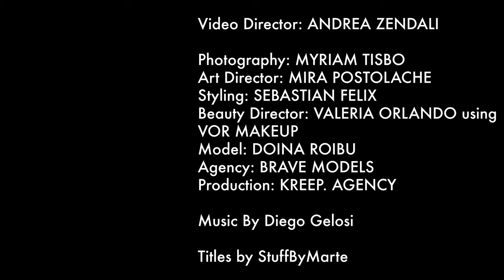In a still foreign land - SWITCH MAGAZINE SPOSA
Ph Myriam Tisbo
Beauty Director Valeria Orlando using VOR MAKE_UP

V)OR è un brand di make up professionale.

LE PREMESSE:
Dopo venti anni di lavoro sui set di moda e pubblicità, in qualità di make-up artist, Valeria Orlando sviluppa,
parallelamente ad una esperienza e capacità universalmente riconosciuta, un preciso identikit di cosa e
come potrebbe essere il prodotto trucco ideale per le molteplici situazioni e fabbisogno lavorativo di un
truccatore mentre fa fronte alle creative e complesse richieste del fotografo in ogni situazione ambientale.
Dall’incontro, non casuale, di due creatività dal cammino professionale convergente, una make-up artist di
livello internazionale ed un esperto di cosmesi e chimica dal retroterra anch’esso nel mondo del trucco,
nasce una linea professionale per truccatori che prende il nome dall’artista ispiratrice e promotrice: VOR
Valeria Orlando.
La creazione di questa linea , è alimentata dal desiderio di apportare ulteriore bellezza nel mondo del
makeup, in maniera innovativa, superando talvolta steccati abituali dei prodotti professionali esistenti.
Dapprima il prodotto generato in fase prototipo e in confezioni anonime viaggia nel borsone di Valeria
Orlando sui set fotografici, successivamente, dall’incoraggiamento entusiastico dei fotografi e delle modelle
con cui Valeria si misura quotidianamente e prime clienti utilizzatrici, nasce un marchio per allargare al
mondo della cosmesi il parco clienti che ad oggi ancora cerca un prodotto facile da utilizzare ma al tempo stesso professionalmente ineccepibile e che consideri tutte le svariate tipologie di pelle presenti nel mondo.

QUALITA' DEL PRODOTTO VOR:

Il brand VOR Valeria Orlando, completamente Made in Italy, contiene una formula frutto di 5 anni di
ricerche,sperimentazioni e studi, prima di essere proposto al mercato. Una formulazione ricca in pigmenti,
quasi il 59% contro il 12% dei migliori prodotti italiani sul mercato attualmente o del 30% nel mercato
professionale.
Questa particolarità permette con pochissimo prodotto di ottenere una base perfetta,in pochi istanti senza
l’utilizzo di primer in fase iniziale o di fissatori in fase finale, ed in più a modificare realmente le discromie
cutanee presenti sul volto o sul corpo in maniera scientifica grazie alla percentuale elevata di pigmenti.

 I prodotti a marchio V)OR sono esportati in tutto il mondo e utilizzati da artisti e professionisti del make up.

I fondotinta ed i correttori V)Or  sono prodotti con una speciale formula “talc free” in cui è assente il talco come sostanza inerte e dove invece è incrementata al massimo la percentuale dei pigmenti,fino al 65% contro il 30% delle formule non professionali .
Risultato?
Un assoluta fedeltà nella riproduzione visiva del colore e del tono, con resa di ben 360 diversi toni di pelle!
Effetto coprente di eccezionale leggerezza e naturalezza grazie alla straordinaria composizione completamente priva di parabens e altri derivati del petrolio, tanto da avere superato il test della Federfarma ,l’associazione nazionale dei farmacisti.
 L’utilizzo della cipria è limitato solo per casi di pelli tendenzialmente grasse o per necessità di riprese fotografiche professionali dove si richiede un’opacità maggiore.

Il segreto del successo di V)OR, è che offre un vasto assortimento di prodotti al top di gamma.Tutte le polveri V)Or sono fedeli alle immagini grazie all’ altissima presenza e concentrazione di pigmenti.
Impareggiabile l’effetto “full color” delle matite e dei rossetti.

I prodotti V)OR sono indicati per uso professionale e uso personale. Per un Cliente che non può chiedere di più.

Per informazioni e notizie sul brand di makeup V)OR e su Valeria Orlando, potete utilizzare i seguenti recapiti: